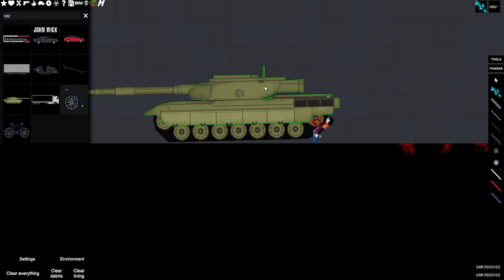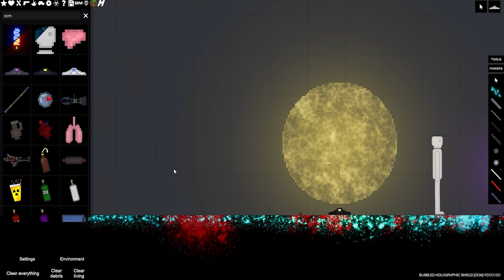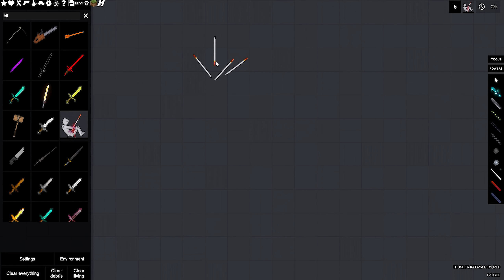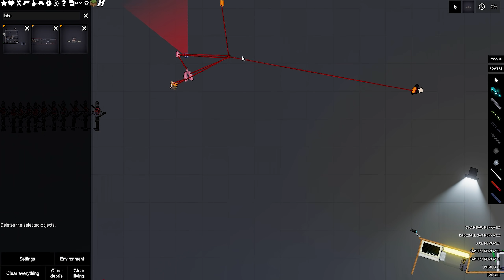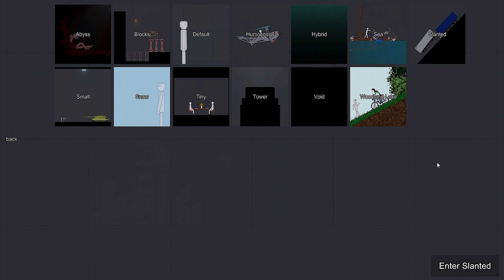Bebida super ácida no People Playground (Boneworks 2d)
Bebida super ácida no People Playground (Boneworks 2d) isso mesmo, criei o novo boneco mais forte do People Playground, espero que goste desse vídeo de People Playground com o mod novo onde adiciona muitas coisas engraçadas e inéditas no People Playground, conto com seu like e seu apoio nesse vídeo de People Playground (Boneworks 2d)